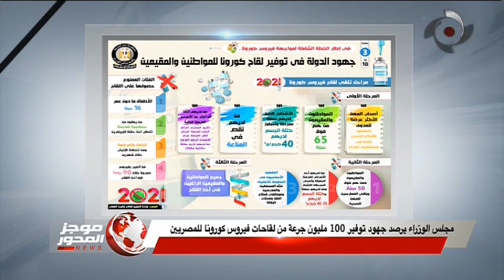مجلس الوزراء يرصد جهود توفير 100 مليون جرعة من لقاحات فيروس كورونا للمصريين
موجز المحور | مجلس الوزراء يرصد جهود توفير 100 مليون جرعة من لقاحات فيروس كورونا للمصريين